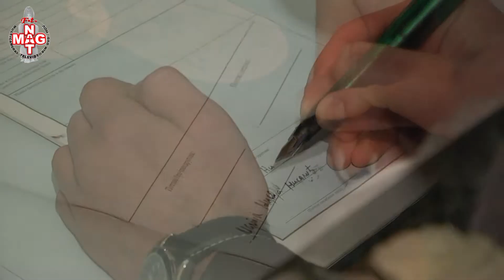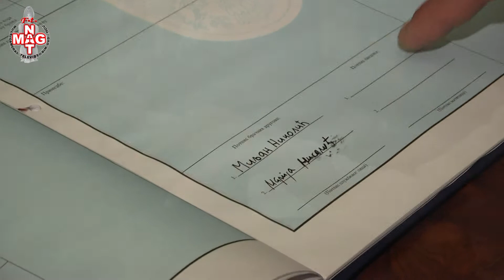MARIJA i MILJAN by fotomagnat 2 Spot HD 1080p